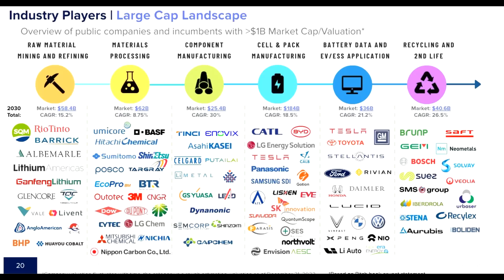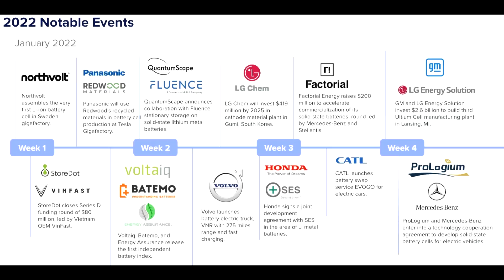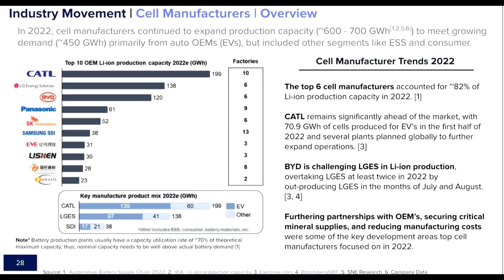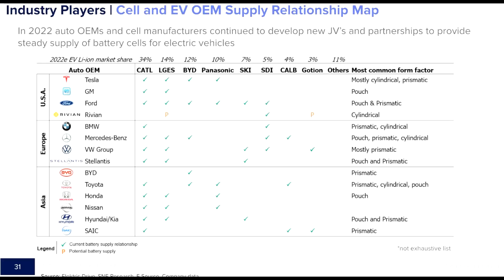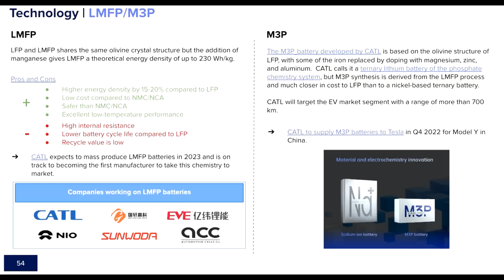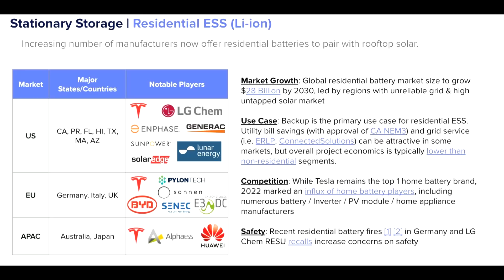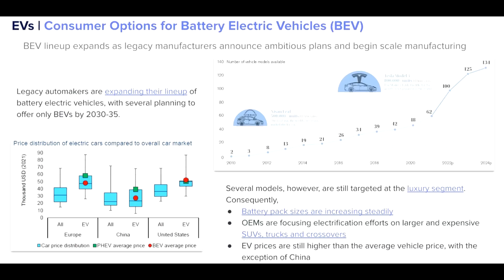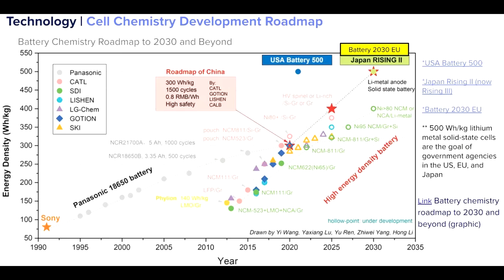Electric Vehicles are here to stay - New Study shows!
Cheers

Marian